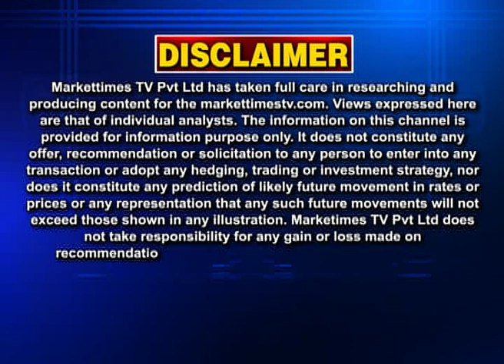मोदी सरकार का गेहूं को लेकर बड़ा फैसला !wheat